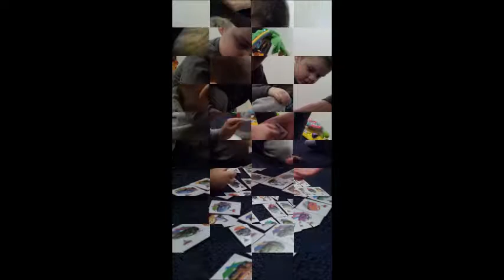Antonas and Fabian and Lenka 15 02 2014